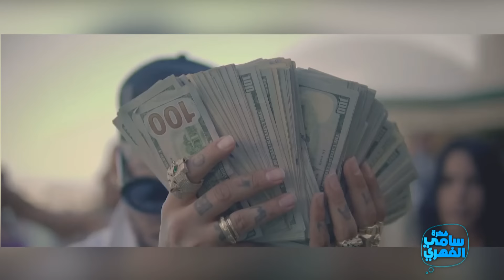Fekrat Sami Fehri S01 Episode 33 15-06-2019 Partie 03